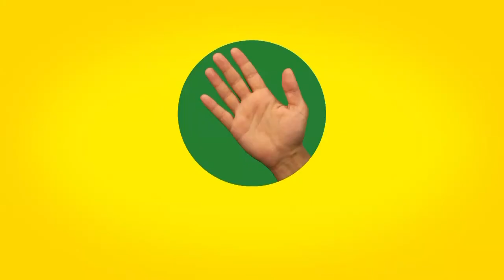İddaa Rakipbul Halı Saha Ligi MAVİ ANTALYA vs TR POYRAZ